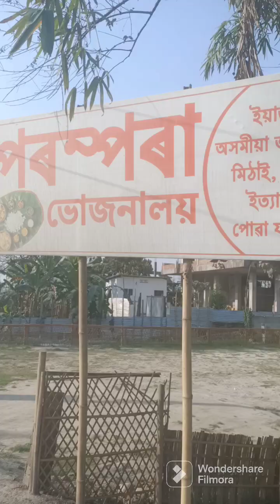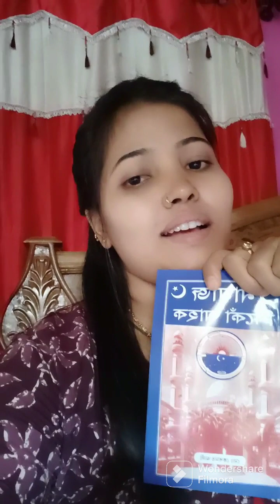হাজো পোৱা মক্কা চাও আহক। Hajo puwamecca original story.